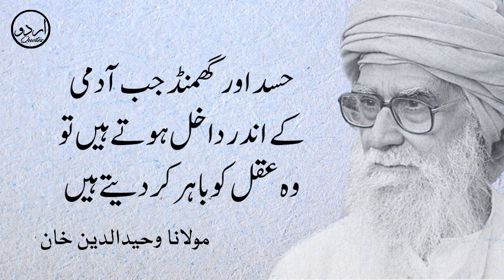مولانا وحیدالدین | Maulana Wahiduddin Khan | Golden Words In Urdu | Inspirational Quotes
اقوالِ ذریں | Life Changing Quotes | Golden Words In Urdu | Aqwal e zareen | Inspirational Quotes | Maulana Wahiduddin Khan | Heart Touching Urdu Quotes

✽ Composing & Editing : Quaisar Alam

✽ Label : Urdu Quotes